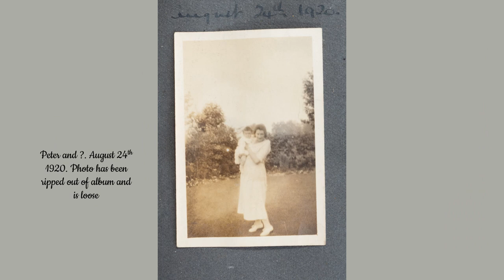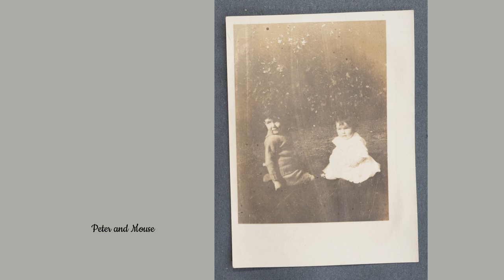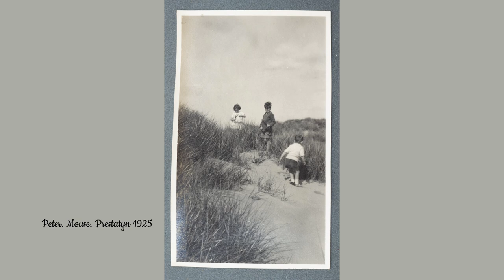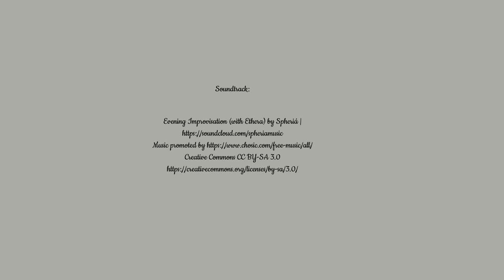Hallas Album 5 cream cover 101 210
This is the second part, of three, of the Hallas Album 5. This smallish cream album contained more than 300 photos - far too many to include in one video. So I split it in to three.